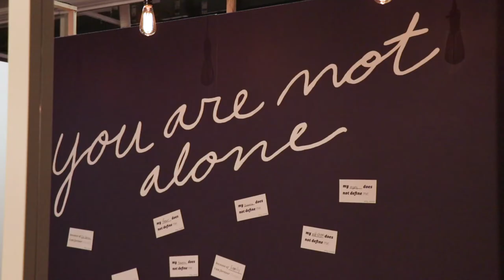2018 Fall SOAD Senior Show Recap | UW-Stout